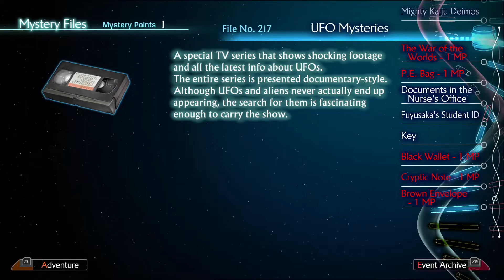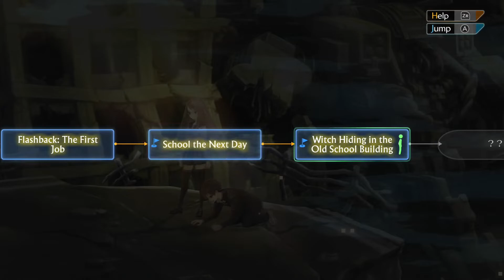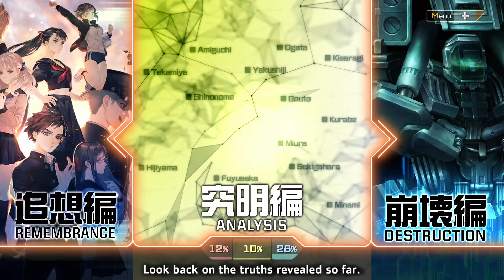「13 Sentinels: Aegis Rim」Yakushiji Megumi story - Part 1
I didn't know who to play first so my friend decided it's gonna be Megumi's part, so here we are.

Megum's story doesn't have as much compared to Juro's. Also doesn't have different route so it's a one way through.

Turns out the cat "Fluffy" has tasked to shoot a "Magical Gun" (yes, the JP word actually translates to this) at the specific targets. The gun cause the target to suffer some memory loss and apparently would deactivate "something" that act like an infection.

Renya mentioned that they shouldn't pilot a sentinel without deactivating this infection first or they would end up like Juro. We don't know if this "infection" is the same thing the cat want to get rid of or not. Even though the cat did mention he want to find a password/code or something along the line which align with what Renya said.

Megumi succeeded on Renya and failed on Sekigahara (well, it's gonna be hard trying to get him, he could handle the men in black by himself to some degree after all). I wonder if Sekigahara was shot at some point and he ended up losing memory like we saw in the prologue?

Also Megumi gets jealous of Fuyusaka really easily. that's kinda scary, like yandere scary.

We later see what actually happened with Juro back in 2025. He went out fighting alone in the Sentinel for 2 hours, ended up causing permanent brain damage and memory loss. That's why Morimura has to give him a fake memory or he'd ended up just an empty husk. This is what Renya was talking about.